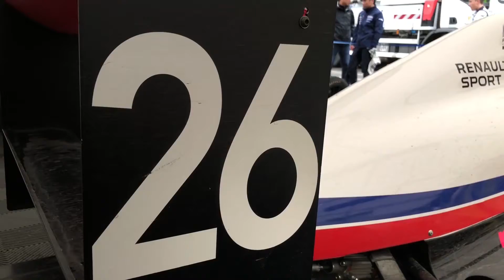GRAND PRIX DE PAU : DANS LES COULISSES AVEC LA FORMULE 4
Venez avec nous dans les paddocks du GP de Pau 2019. Avec Franck Lagorce, ancien pilote de F1, découvrez la Formule 4 pour le championnat de France FFSA